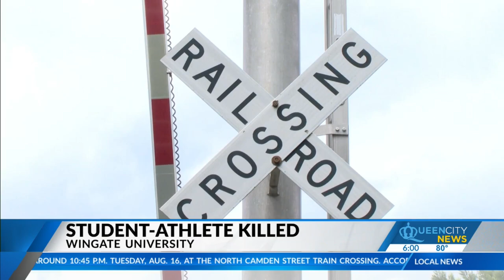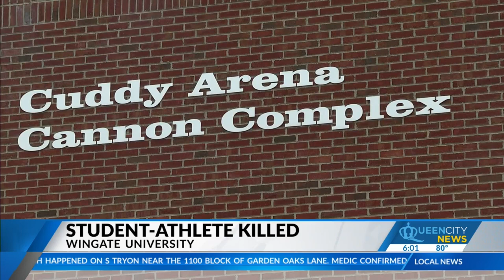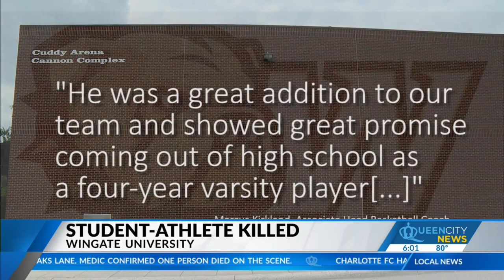'Terrible tragedy': Wingate University student-athlete dies after hit by train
“110 it appears we have one person hit by the train,” first responders said when they arrived.